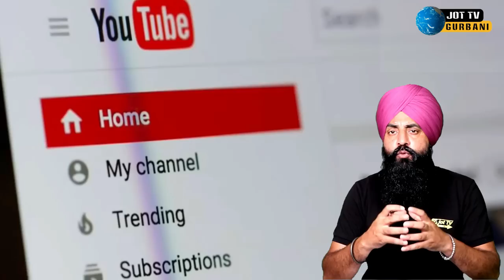VIEW ਲੈਣ ਦੇ ਚੱਕਰ ਵਿੱਚ ਹੋਈ 20 ਸਾਲ ਦੀ ਕੈਦ ?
20 years of imprisonment in the cycle of taking VIEW ?
व्यू लेने के चक्कर में 20 साल की सजा ?
VIEW لینے کے چکر میں 20 سال قید؟